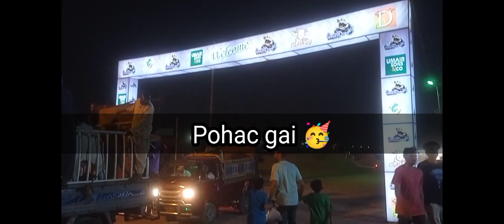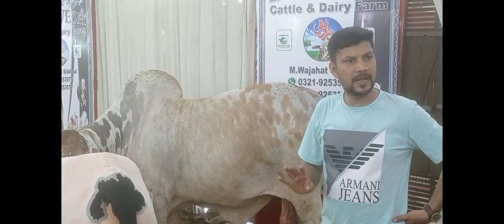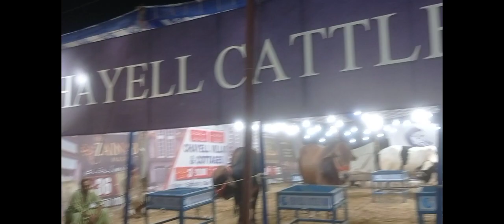Sohrab Goth Cow Mandi | Al-Syed Cattle Farm | VIP Block 1